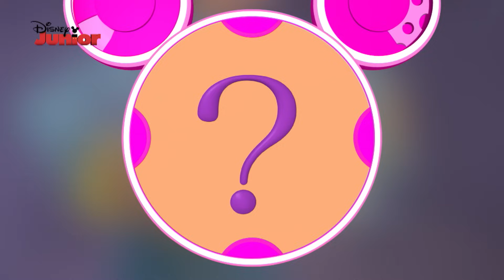Momentos Especiais A Casa do Mickey Mouse: Bruxo Mágico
Enquanto procuram o Feiticeiro de Dizz, Mickey e os amigos encontram o bruxo mágico que tenta roubar os sapatos de Minnie.